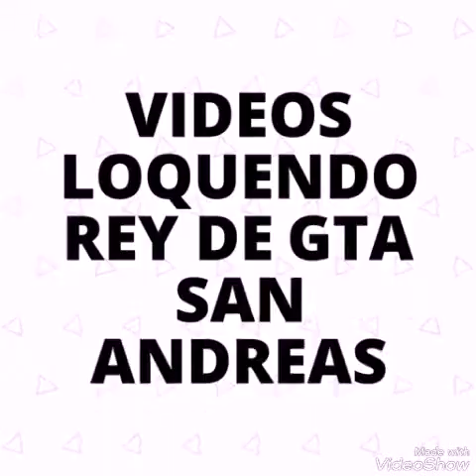Sos un hijo de puta no les estoy insultado a ustedes eh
Donde pele con un pelotudo abajo xd